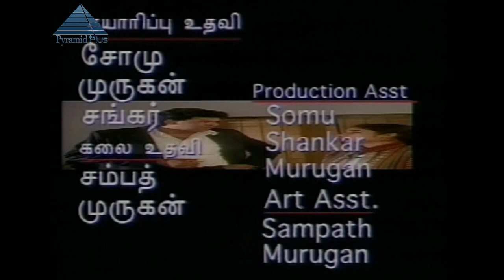Doctors | Episode 45 | Revathi | Suresh Menon | Tamil Serial | Pyramid Plus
Doctors is a popular tamil 90's serial which was written and directed by Suresh Menon .This Serial leads Revathi , Suresh Menon, Vinodhini and Ajay Rathnam.

Cast - Revathi, Suresh Menon, Vinodhini, Ajay Rathnam
Dialouges - C.P. Shanmugam
Cinematographer - P. Nagendran
Producer - Telephoto Films
Story, Editing, Direction - Suresh Menon